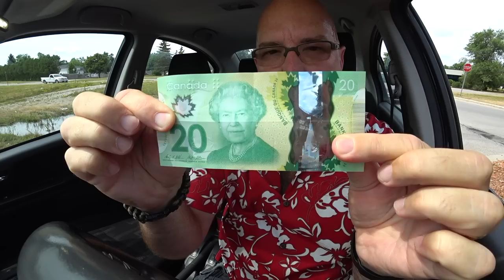Tim Hortons NEW Poutine • Food Review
Ken Domik - KBDProductionsTV
Steering Wheel Tray
Tim Hortons Inc. (known internationally as Tim Horton's Cafe and Bake Shop) is a Canadian multinational fast casual restaurant known for its coffee and doughnuts. It is also Canada's largest fast food service with over 3,000 stores nationwide. It was founded in 1964 in Hamilton, Ontario, by Canadian hockey player Tim Horton and Jim Charade, after an initial venture in hamburger restaurants. In 1967, Horton partnered with investor Ron Joyce, who assumed control over operations after Tim Horton died in 1974, and expanded the chain into a multi-million dollar franchise. Charade left the organization in 1966 and briefly returned in 1970 and 1993 through 1996.
Tim Hortons franchises spread rapidly and eventually overtook McDonald's as Canada's largest food service operator. The company opened twice as many Canadian outlets as McDonald's and system-wide sales also surpassed those of McDonald's Canadian operations as of 2002. The chain accounted for 22.6% of all fast food industry revenues in Canada in 2005. Tim Hortons commands 76% of the Canadian market for baked goods (based on the number of customers served) and holds 62% of the Canadian coffee market (compared to Starbucks, in the number two position, at 7%).
In November 2010, Tim Hortons extended Interac debit payment system acceptance to most of its stores. The company previously began accepting Interac in its stores in Western Canada in 2003 and, later, MasterCard and MasterCard PayPass across most of its stores in 2007. The company often indicated the delay of broader or wider electronic payment acceptance was to "ensure speed of service." In 2012, Tim Hortons began accepting Visa cards, and in 2013, began accepting American Express cards.